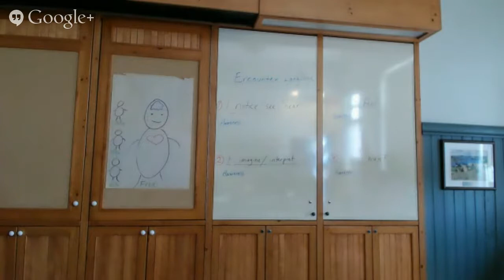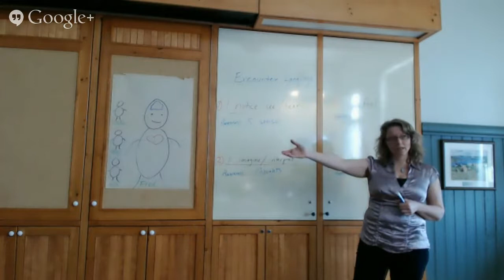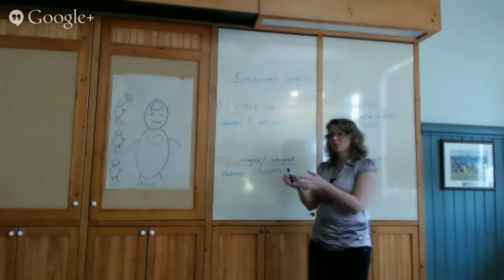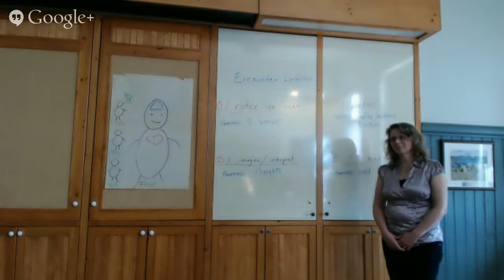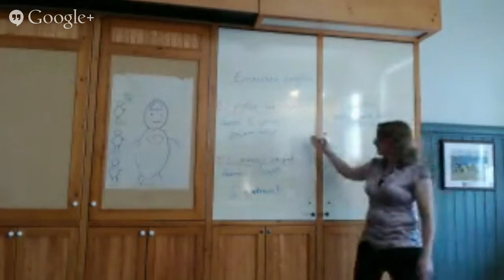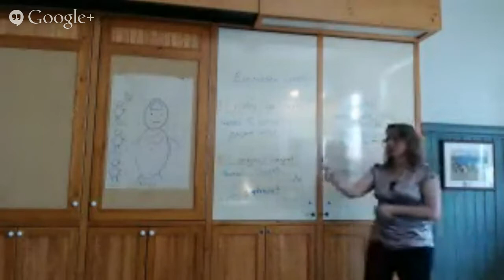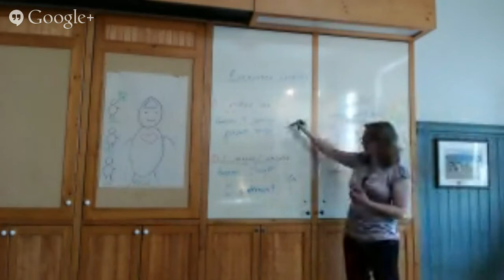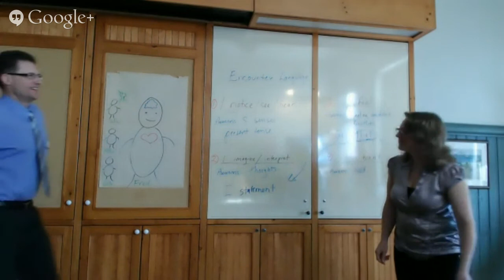"Mind Your Language: Communicating in Difficult Situations " - Marianne Beacon